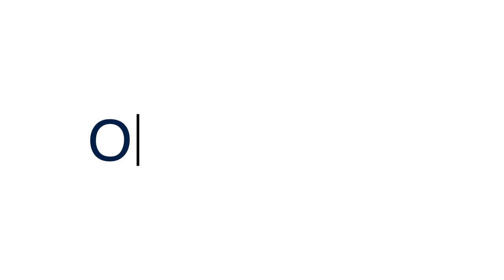Podward State: S6E14 - Penn State Trustee & Former Football Coach, Jay Paterno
On this week’s episode of Podward State,  hosts Samuel Brungo and Grace Cunningham are joined by Will Pegler and Connor Krause to interview Jay Paterno. Throughout their segment, Jay talks about his time coaching, his role as a Penn State Trustee, The Paterno Legacy, and more.

To close out the show, Brungo and Cunningham chat with each member of our team to better get to know them and have some fun.

Podward State is an Onward State-produced podcast that releases weekly episodes on Spotify and YouTube. Each will feature discussions about all things Penn State, including sports, news, student life, entertainment, and more.

Podward State is dutifully produced by Onward State’s all-student staff, including…

Hosts: Samuel Brungo, Grace Cunningham

Executive Producer: Samuel Brungo

Associate Producers: Grace Cunningham, Will Pegler

Audio Technician: Jordan Mansberger

Editor: Hailey Stutzman

Contributors: Shannon Smith, Connor Krause, Charlie Pegler, Teagan Staudenmeier, Mara McKeon, Keeley Lamm

Founders: Matthew Ogden, Matt Paolizzi, Mitch Stewart

“Gimme Shelter” — The Rolling Stones

“Hole In My Pocket” — Mac Miller